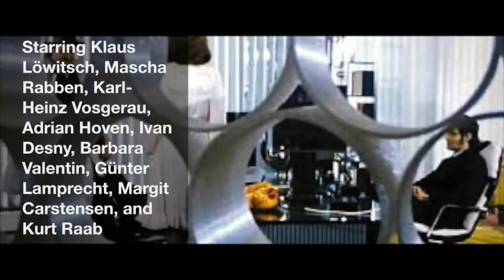Episode 127 - World on a Wire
In this episode of The Magic Lantern podcast we discuss Rainer Werner Fassbinder's World on a Wire (1973). For all of our episodes, including supplemental material, please visit our